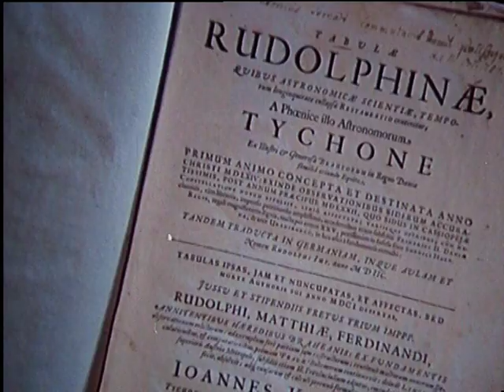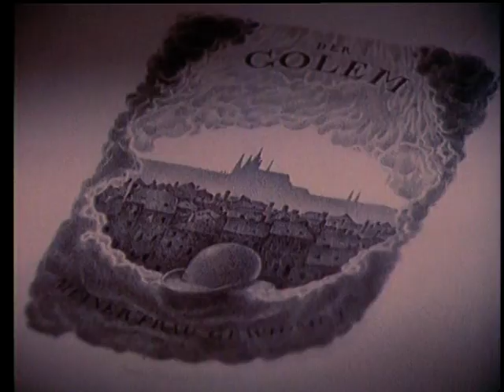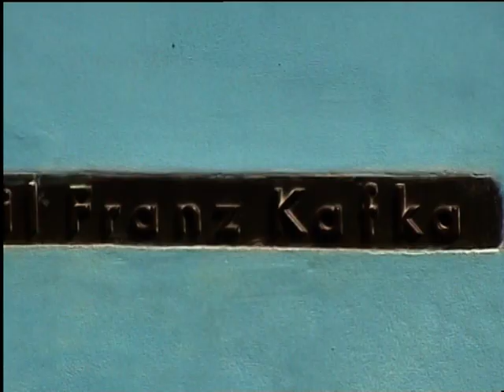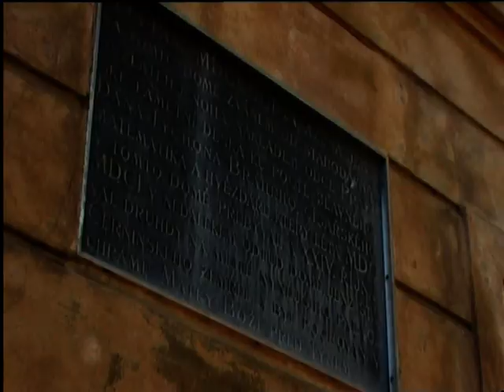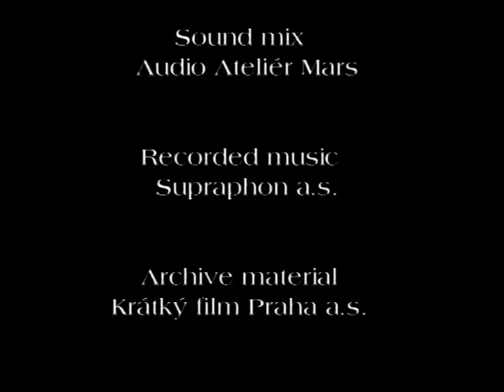Czech documentary about the history and origin of Prague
Despite the city's turbulent history, Prague's progress in recent years has been more stately than revolutionary. The booming tourism sector and a solid industrial base have left its citizens in better economic shape than the rest of the country. Unemployment is minimal, the shops are full, and façades that were crumbling a decade ago have been given face-lifts. Big new shopping malls and multiplex cinemas are popping up all over the place, there's a huge new sporting and events arena, the metro system is being extended and a new floodprotection system has been installed.

There are downsides, of course. Rumours of corruption in City Hall are rife, affordable housing remains in short supply, the health system is under strain, and traffic congestion and crime rates are up. Despite this, the mood of the city remains buoyant.

Václav Havel's 13 years as president came to an end in February 2003, when his place was taken by hard-nosed, right-wing economist Václav Klaus. More change was to come: the decision on whether the Czech Republic should join the European Union was settled by a referendum - with 77% voting in favour - and on 1 May 2004 the Czech Republic became a member of the EU.